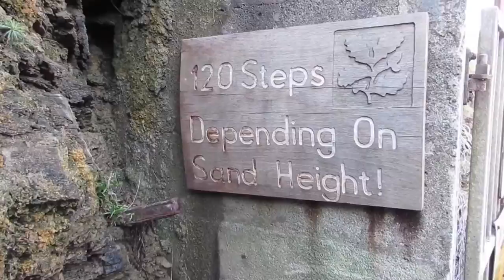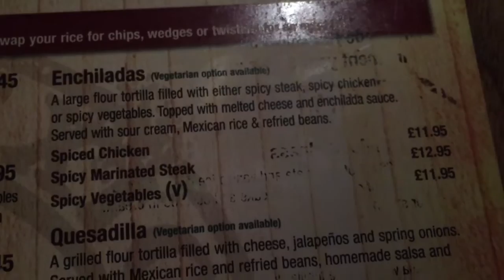Vloguary: Bedruthan Steps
A day spent exploring the north Cornwall coast around Bedruthan Steps.